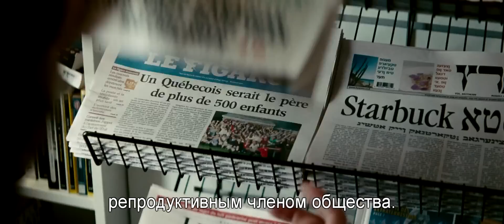Папаша. Трейлер (русские субтитры) 2012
Канада | комедия 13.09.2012 в кинотеатраx | Россия, Кино Без Границ | 109 мин.

Режиссер :  Кен Скотт
В ролях :  Патрик Уард, Жюли ЛеБретон, Сара-Джинни Лабросс...

История о бездельнике среднего возраста, которому сообщили, что сперма, которую он когда-то сдавал за деньги, произвела на свет ровно 533 ребенка. И большая часть из них подают в суд на клинику, чтобы узнать, кто их отец. .